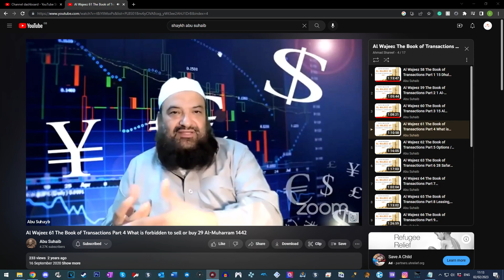Q&A: Is fundraising allowed in the Masjid?